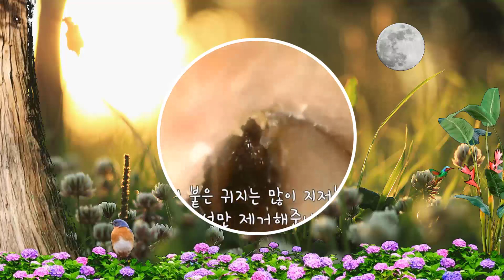Ear Wax Removal Take Care of Your Ears #217